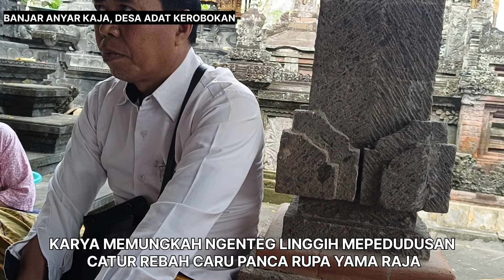NUWUR PENGRAJEG KARYA RING PURA TAMAN SARI AGUNG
SALAH SATU UNSUR PENTING DI DALAM MELAKSANAKAN UPACARA DEWA YADNYA ADALAH PENGRAJEG KARYA DISAMPING GURU DADI DAN TAPENI. Dalam upacara Dewa Yadnya di Pura Begawan Penyarikan Banjar Anyar Kaja, Ida Bhatara Luhuring Pura Taman Sari Agung Ke Adegang pinaka Pengrajeg Karya. Acara Nuwur Pengrajeg karya ini dilaksanakan hari Selasa tanggal 6 Agustus 2024.